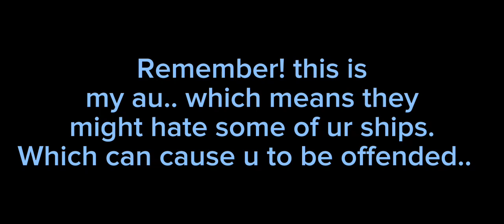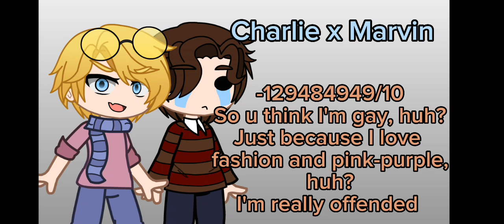My characters rate ur ships!